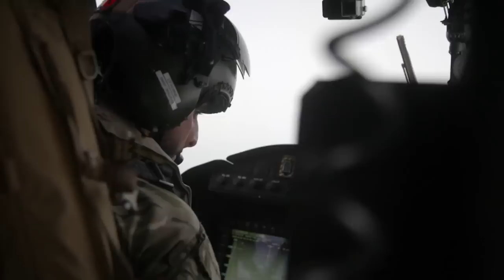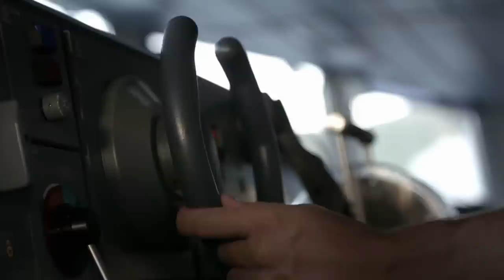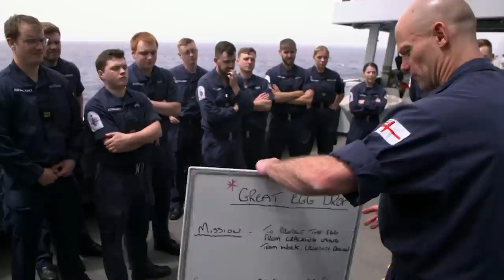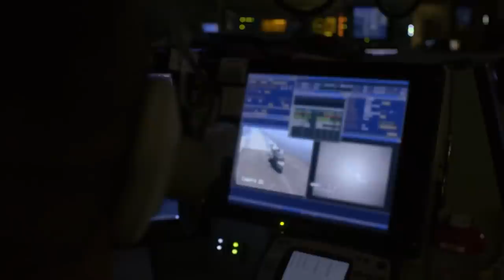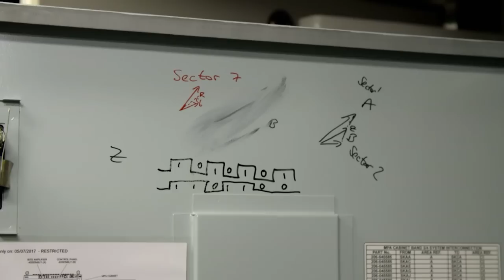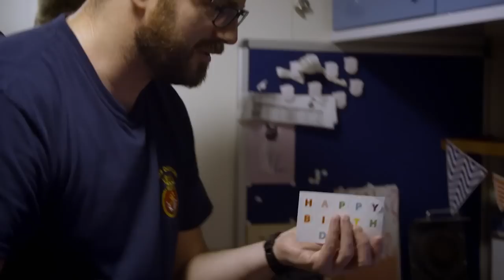HMS Duncan Escorts British Tanker Through Dangerous Waters Of Iran | Warship | Spark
While Iran still holds the Stena Impero, H.M.S. Duncan is ordered to continue escorting fuel tankers safely through the Strait of Hormuz. After completing her duties she returns home.
Revealing documentary series about the Royal Navy destroyer HMS Duncan, following life on board for her crew of two hundred and eighty.